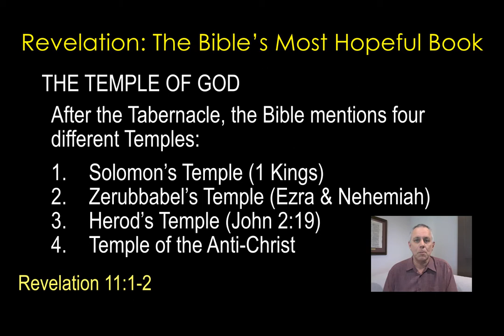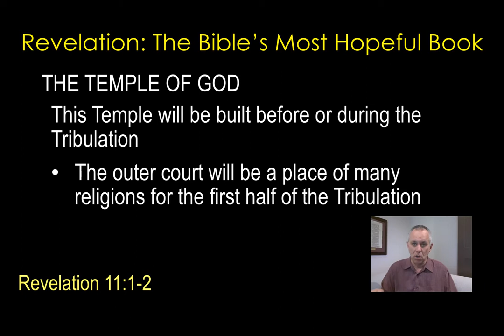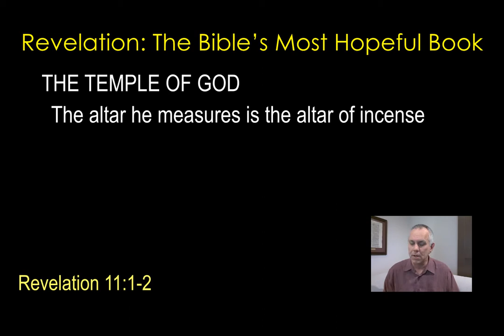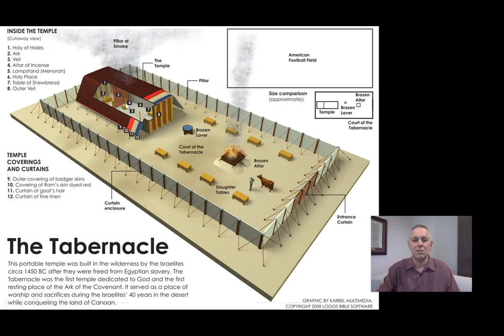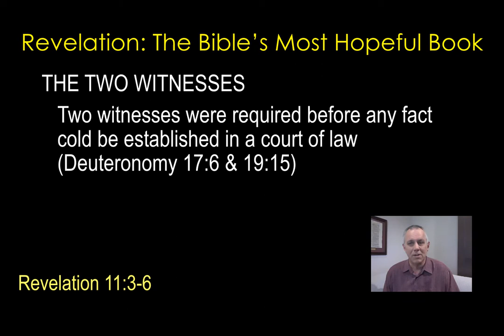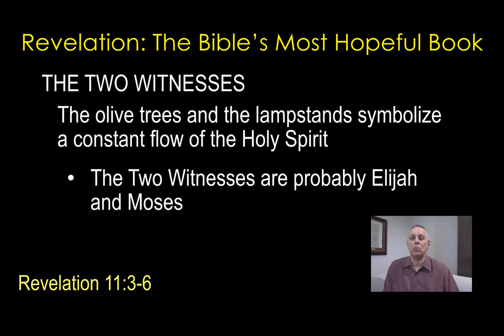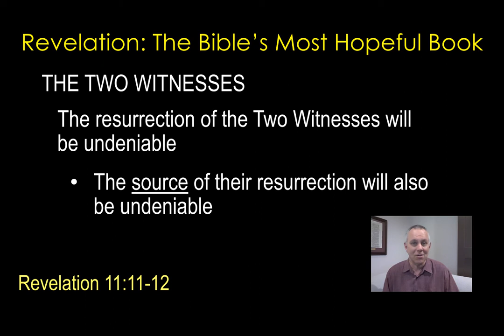Ep 14: Why Jerusalem Matters (Rev 11:1-14)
Have you ever wondered why Jerusalem is always the center of world conflict? In this episode, we’ll see a lot of the reasons why.

Taught by Karl Vaters, CornerstoneFV.com Teaching Pastor.